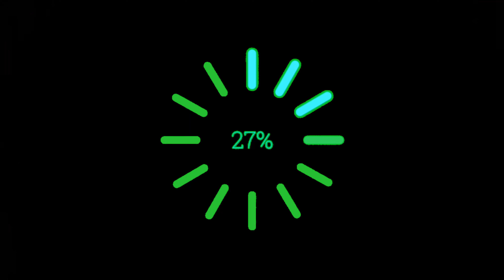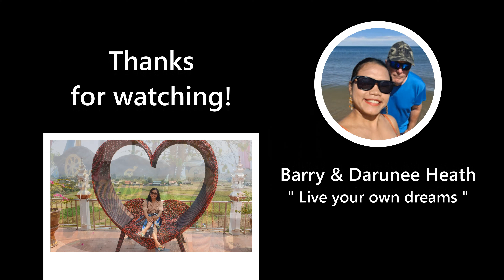WAT PHUKET , Nan , Thailand ( วัดภูเก็ต )อ.ปัว จ.น่าน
Beautiful location over looking the local farming community.
There is assorted types of stays in the village if you want to have a break away.
Wat Phuket is located 90 minutes drive north of Nan.
      วัดภูเก็ต  ตั้งอยู่ใน ตำบลวรนคร อำเภอปัว จังหวัดน่าน เห็นชื่อแล้วอาจจะแปลกใจกันเล็กน้อยว่าชื่อวัด น่าจะอยู่ในจังหวัดภูเก็ต มากกว่าที่จะอยู่ใน จังหวัดน่าน  ซึ่งตามจริงแล้ววัดภูเก็ต ตั้งชื่อตามหมู่บ้านที่ชื่อว่า หมูบ้านเก็ต แต่ด้วยวัดตั้งอยู่บนเนินเขา ซึ่งทางเหนือ เรียกว่า “ดอย” หรือ “ภู” จึงตั้งชื่อว่า “วัดภูเก็ต” หมายถึง วัดบ้านเก็ตที่อยู่บนภู หรือ ดอย วัดภูเก็ต  ถือว่าเป็นวัดที่มีภูมิทัศน์และวิวที่สวยงาม โดยจุดเด่นของวัด คือ มีระเบียงชมวิวด้านหลังวัด ติด กับทุ่งนาที่กว้าง ไกลพร้อมด้วยฉากหลัง เป็นภูเขาวนอุทยานดอยภูคา ในยามเช้าวัดภูเก็ตเป็นจุดชมวิวพระอาทิตย์ขึ้นที่งดงามอีกแห่งหนึ่ง  ด้านล่างวัดมี แม่น้ำไหลผ่าน ซึ่งเป็นน้ำซับซึมมาจากใต้ดินไหลรินรวมกันเป็นลำธารให้ฝูงปลาและสัตว์น้ำอยู่อาศัย  ทางวัดได้จัดให้เป็นเขตอภัยทานให้นักท่องเที่ยว สามารถให้อาหารจากลานข้างบน ผ่านท่อไหลลงไปให้กับฝูงปลาได้ และสามารถมองเห็นฝูงปลาที่อยู่ด้านล่างได้อย่างชัดเจน  มีอุโบสถทรงล้านนาประยุกต์ จิตรกรรม ฝาผนังสามมิติ เป็นที่ประดิษฐาน “หลวงพ่อแสนปัว หรือ หลวงพ่อพุทธเมตตา” ที่ศักดิ์สิทธิ์ หันพระพักตร์ไปทางทิศตะวันออก
     บริเวณวัดมีต้นดิกเดียม ต้นไม้หายาก และเป็นต้นไม้แปลก เมื่อมีคนมาสัมผัสที่ลำต้น ใบที่บริเวณยอดจะสั่นไหว คล้ายกับมีลมพัดผ่าน เป็นที่สนใจของนักท่องเที่ยว.